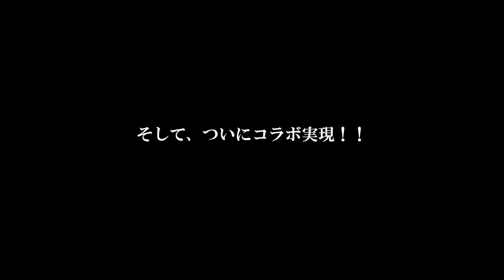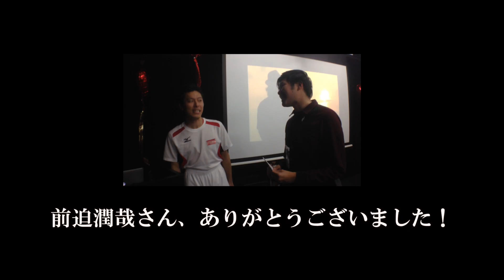【コラボ童貞喪失】前迫潤哉 × こにわ = あるたす！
先日、『YouTube Space TOKYO』の一周年記念パーティーでコラボ動画を撮りました！お相手は、『前迫 潤哉』さん！

前迫さんのYouTubeチャンネルはこちら！

2月16日から『HEY GIRL』iTunesで配信中！是非ダウンロード！